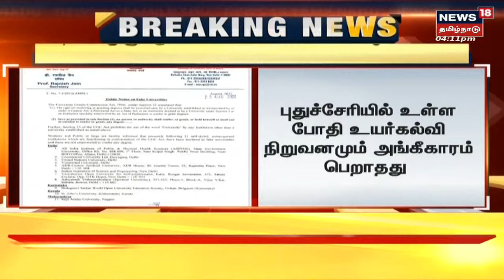Breaking News | அங்கீகாரம் இல்லாமல் நாடு முழுவதும் 21 பல்கலைக் கழகங்கள் | UGC | Fake Universities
Breaking News | அங்கீகாரம் இல்லாமல் நாடு முழுவதும் 21 பல்கலைக் கழகங்கள் | UGC  | Fake Universities | செய்திகளை துல்லியமாகவும் துரிதமாகவும் வழங்கும் தமிழகத்தின் முதன்மை செய்தி தொலைக்காட்சி உங்கள் நியூஸ் 18 தமிழ்நாடு

Fri Aug 26 2022